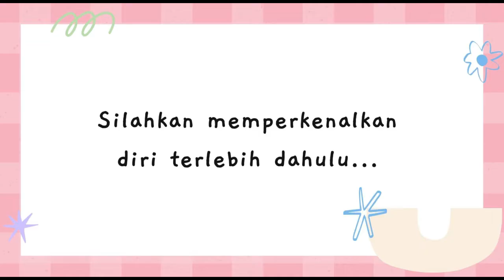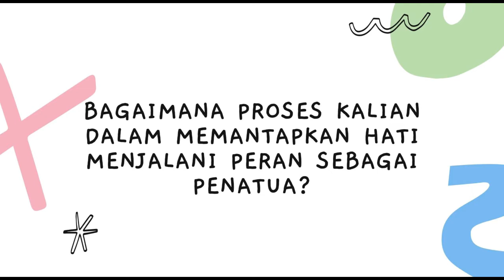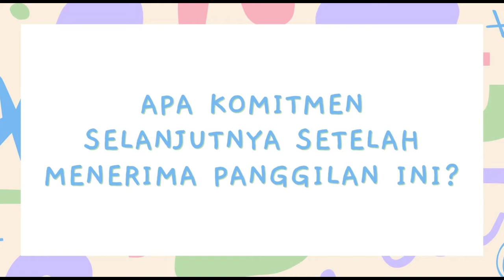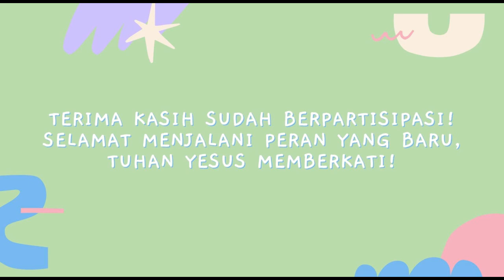[EXCLUSIVE PAIDEIA] BERKENALAN DENGAN PENATUA BARU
Kali ini, Tim Paideia berkesempatan untuk berkenalan dengan 4 penatua baru dalam diri :

1. Pnt. Rismauli Silaban sebagai Penatua Bidang Persekutuan
2. Pnt. Livy Fusta sebagai Penatua Bidang Pembinaan (pendamping Komisi Pemuda & Paideia)
3. Pnt. Eni Reyn sebagai Penatua Bidang Pembinaan (pendamping Komisi Remaja)
4. Pnt. Silvana Tumiwa sebagai Penatua Bidang Kesaksian Pelayanan

Wawancara berjalan dengan sangat baik dan menyenangkan, walaupun dilakukan secara online melalui zoom meeting. Sungguh sangat bersyukur memiliki wajah-wajah baru yang akan melayani dalam Majelis Jemaat. Ada begitu banyak  cerita dan pengalaman hidup yang dibagikan selama wawancara. Tetapi, mengingat waktu dan durasi, Tim mohon maaf harus memotong beberapa bagian tersebut.

Kiranya Tuhan memberkati, menyanggupkan, dan membimbing setiap langkah para Penatua Baru yang akan bertugas.